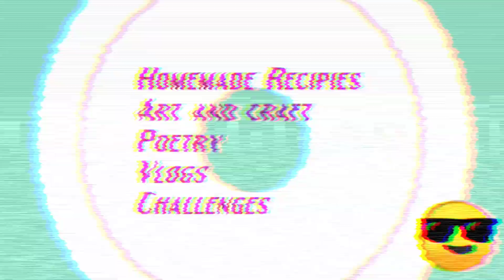Gol-Gappa/pani Puri Eating Puchka Challenge .Brother sister challenge,Challenge with sisvsbro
This is a very interesting challenge done by Arya (Arpan=Ar and Riya=Ya )watch it until the end to know the winner you will be shocked to know the winner and it will make you laugh and enjoy yourself.